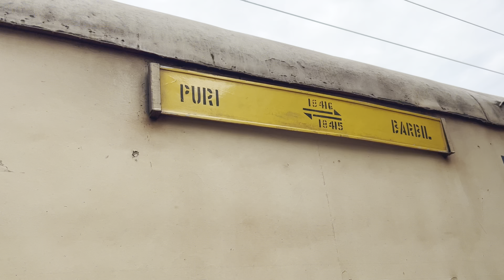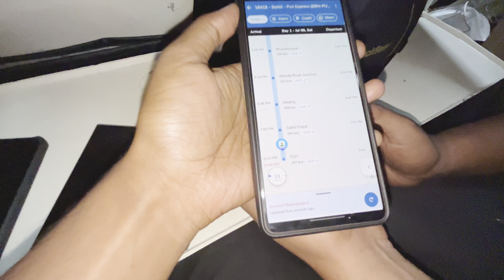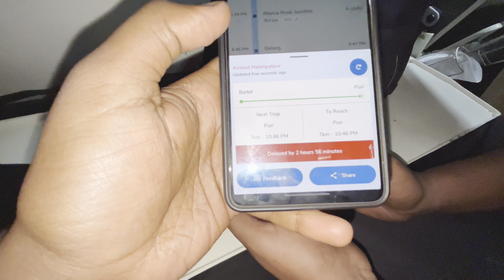I spent 12 Hours in a General Compartment of Indian Railways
**Title: I Spent 12 Hours in a General Compartment of Indian Railways**

**Description:**

Join me on an unforgettable journey as I spend 12 hours in a general compartment of Indian Railways. Experience the vibrant, bustling, and sometimes chaotic life aboard one of India's most iconic modes of transportation. From fascinating conversations with fellow passengers to the unique challenges of long-distance travel, this video captures the essence of a true Indian train adventure.

- An introduction to the general compartment experience
- Meeting diverse and interesting passengers
- Enjoying local snacks and delicacies on board
- Navigating the crowded aisles and finding a seat
- Capturing the scenic beauty of India's countryside

Whether you're a travel enthusiast or just curious about life on Indian Railways, this video is sure to give you an authentic taste of the journey.